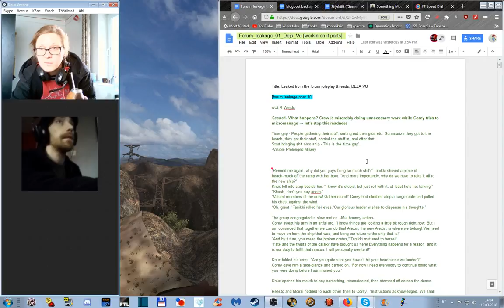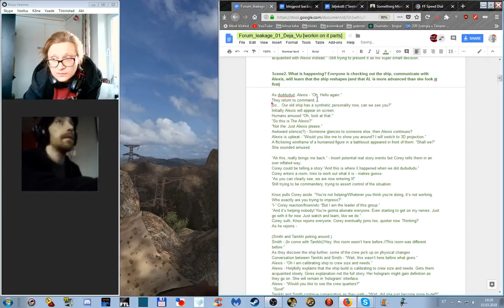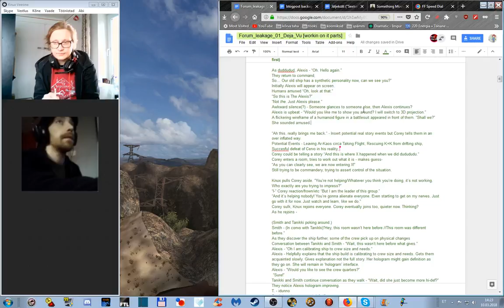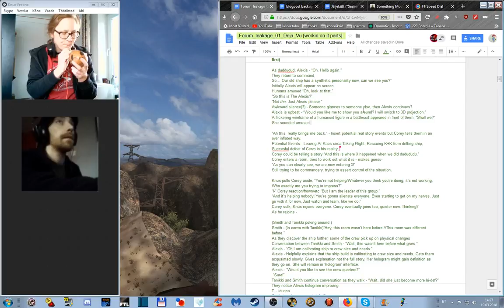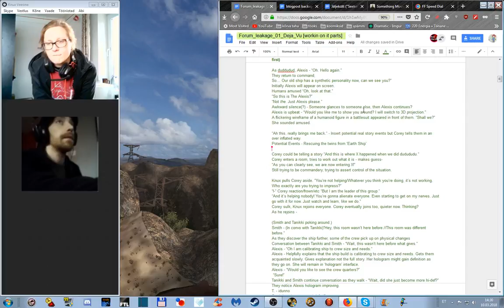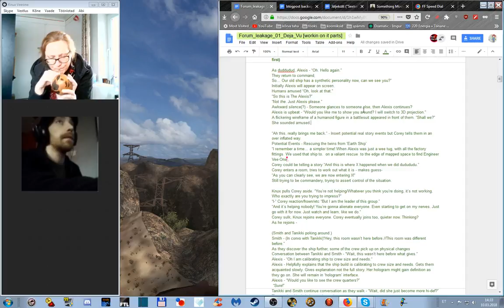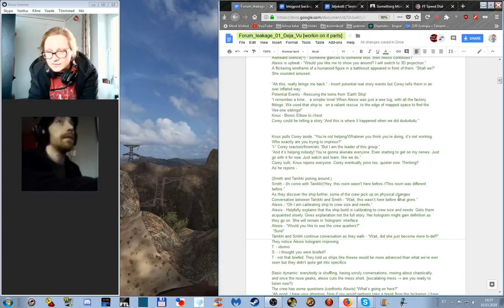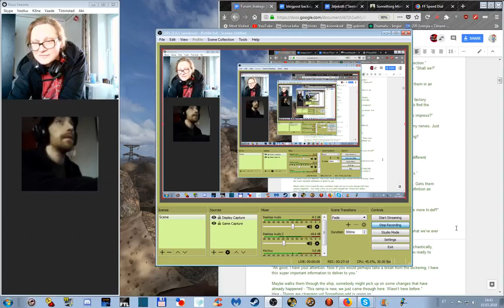Forum Leakage worksessions (14): Deja Vu and main arc dabblings.